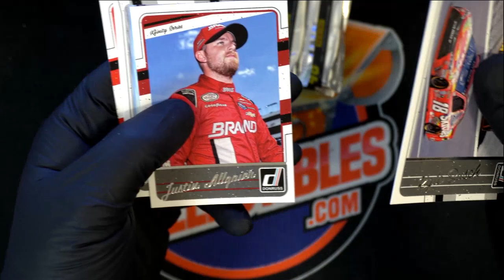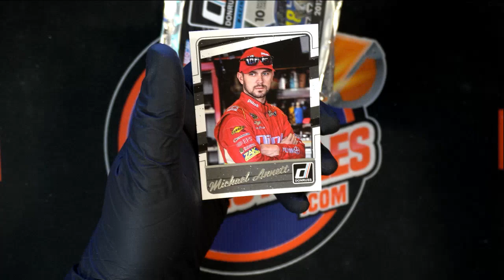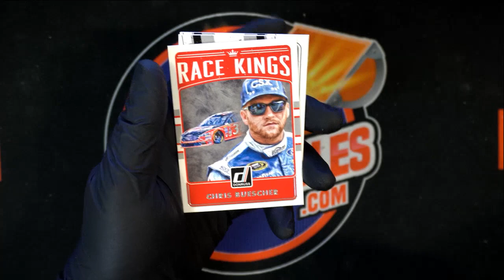Instant Pack Rips for Gary G of 2017 Donruss Racing